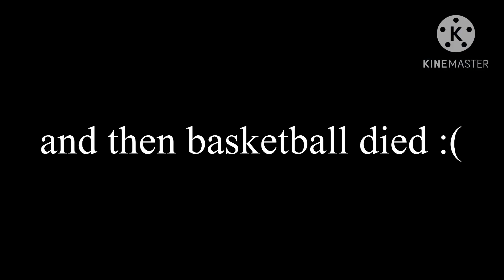bliss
everyone’s doing it so ill do it too